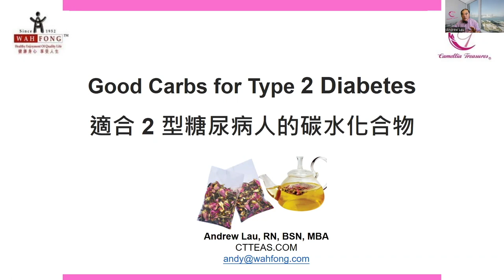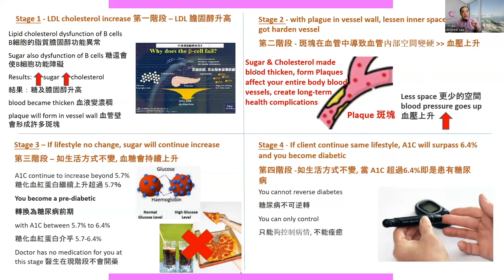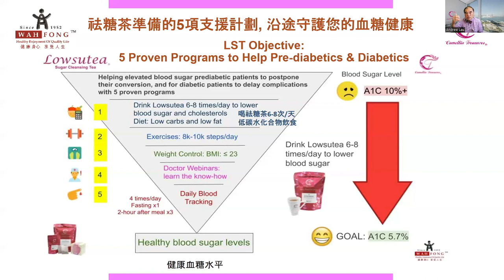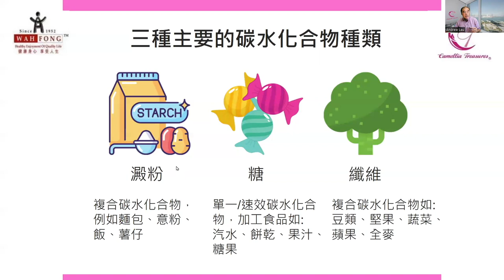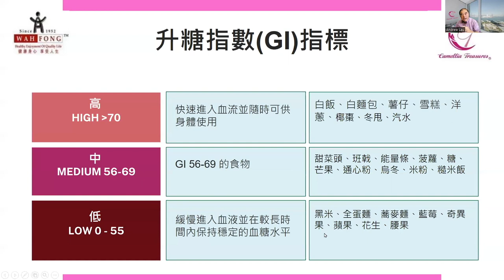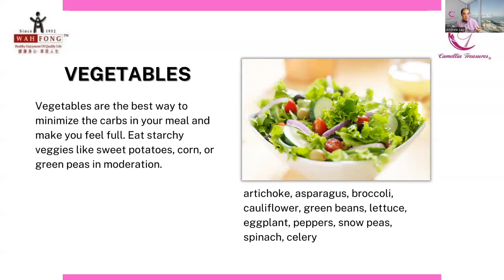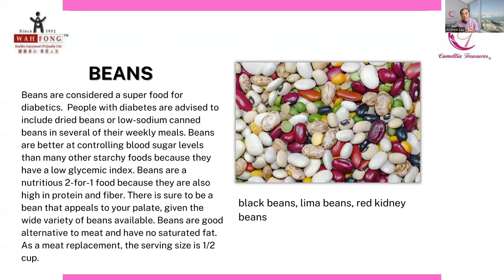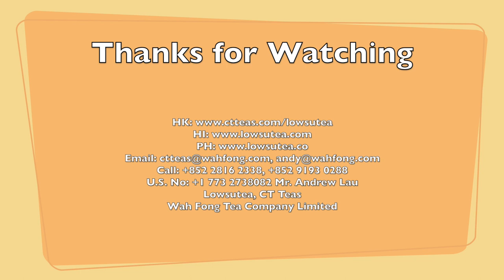Good Carbs for Type 2 Diabetes | LOWSUTEA Webinar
Most of us get our energy from carbohydrates. Foods that include carbohydrates also offer crucial elements for optimal health. Yes, even those with diabetes should consume carbohydrates.

People with diabetes are likely aware of the need to limit their carbohydrate intake. Simple carbohydrates, in particular, can raise blood sugar levels, which can result in severe consequences from diabetes over time. But that doesn't imply you have to stop eating carbohydrates altogether.

Join this webinar to know which carb choices are good when managing blood sugar.